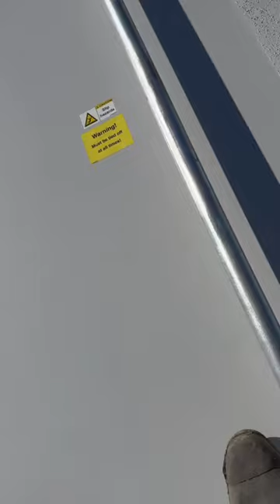Wind Tech End of Day POV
Let this wind worker's POV give you an insider's view of the end of the day as a wind tech.

🎥: KD / turbinedaddy